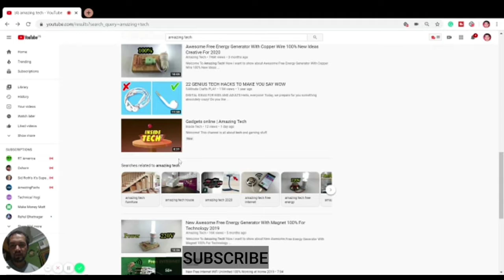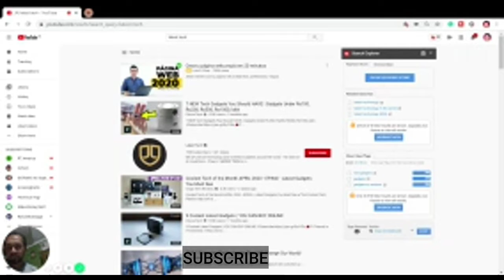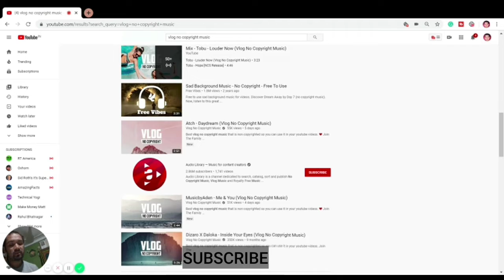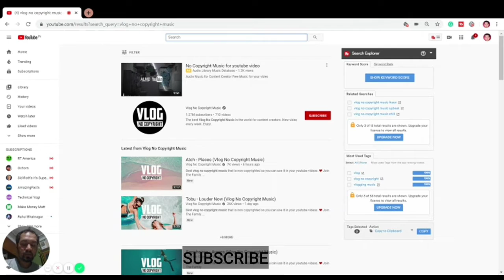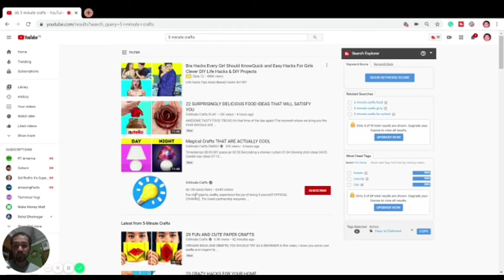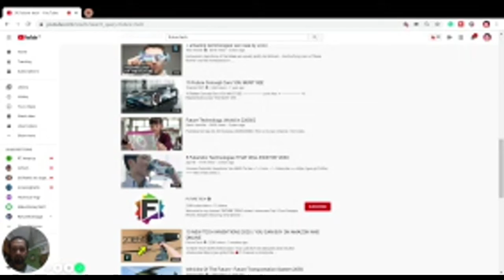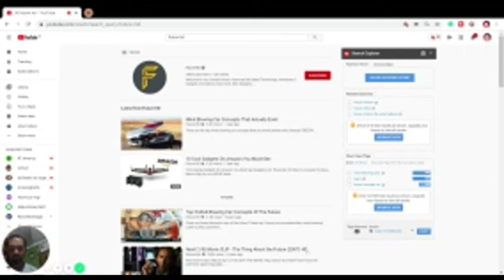How to make videos without showing your face?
Bring in cash on youtube without demonstrating your face. It's a simple activity man.
You may utilize Google slides, If you are shy or  do not trust in your face value

You can likewise do item surveys or product reviews or comparison,

you can mess around in Xrecorder

you can utilize your whole work area screen of system i.e, Loom or Kotaku ( that will catch or capture your screen)
You can make Tutorial recordings or videos,

you can attempt or try Screencast Matic

To wrap things up: My preferred Content Samurai in the event that you will enlist I get paid.

In addition, you can likewise attempt vivified recordings or animated videos.

Hi, I am Sarvesh Rawat. My aim is to create entrepreneurs from this planet.
Moreover, I am a Business coach and Instagram Expert.
I want to make people good communicators, Leaders, and businessmen.

Comment for more info.

 👉  Catch me on Instagram for my lifestyle:
{How Instagram can make Passive income for you?}
Bring me a Coffee, install Google pay for Global Transaction in seconds,

Take Loan from the application- (Indian Only)
I have explained here-
I can also help you in Coaching Calls where I charge $99 and help you for 30days.
This is a one-time investment Only, nonetheless, it is worthful.